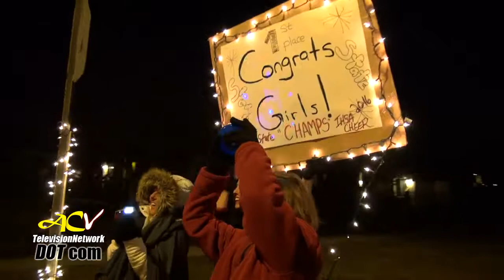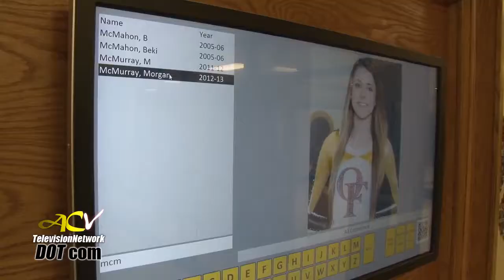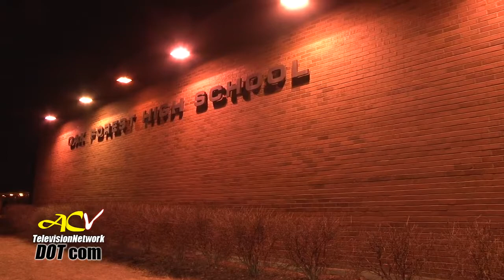Oak Forest High School Cheerleading State Champs 2016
AC Variety captures the return of the 2016 State Champion Oak Forest High School Cheerleaders in Oak Forest, Illinois!